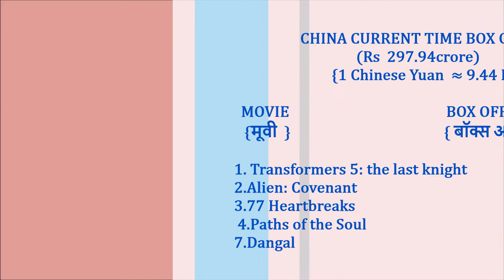Dangal 51th day China box office collection till 6'o clock || 24 JUNE 2017